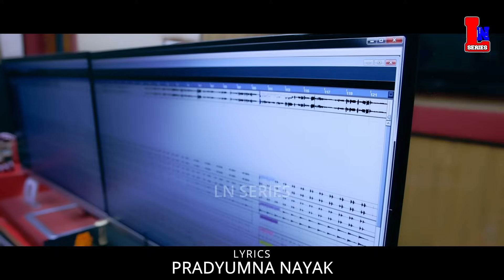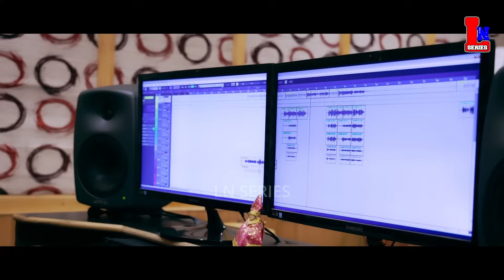BULLET NEI ASIBU | NEW ODIA DANCE DHAMAKA | HUMANE SAGAR & SITAL KABI | PRADYUMNA NAYAK |SUNIL KUMAR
SONG - BULLET NEI ASIBU

SINGER - HUMANE SAGAR & SITAL KABI

LYRICS - PRADYUMNA NAYAK

ARRANGER - PRASANJIT SINGH

STUDIO - MRR

DOP - RK

EDIT - SOUMYA RANJAN

Production House - LN SERIES

Album No - LNS077

* ANTI-PIRACY WARNING *
This content is Copyright to LN SERIES . Legal action will be taken against those who violate the copyright of the following material presented!